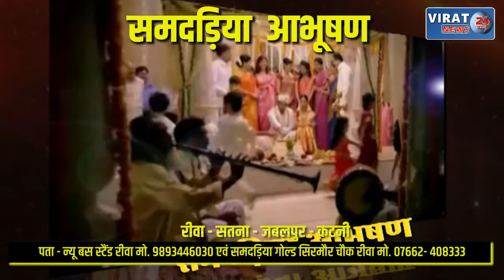REWA BREAKING- शिक्षा विभाग को प्राचार्य ने किया कलंकित; शिक्षिका से करता था छेड़छाड़ फिर शिक्षिका ने